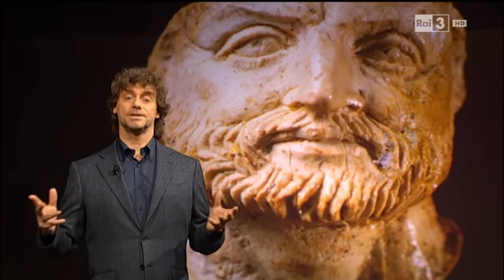Documentario completo su Alessandro Magno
l sogno di un impero universale Alessandro è una delle maggiori figure della storia: per la grandezza delle sue imprese, il fascino legato alla sua personalità e il fatto di essere morto al culmine della sua gloria poco più che trentenne, è diventato una vera e propria leggenda. Macedone di nascita, dominò la Grecia, culla della civiltà occidentale, e fu un conquistatore e un abile stratega come Annibale, Giulio Cesare e Napoleone Bonaparte.